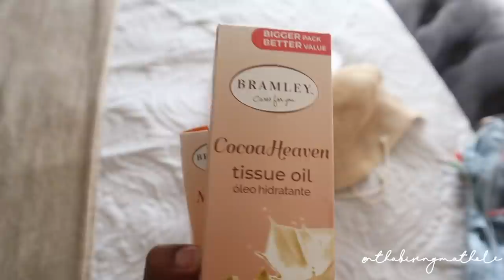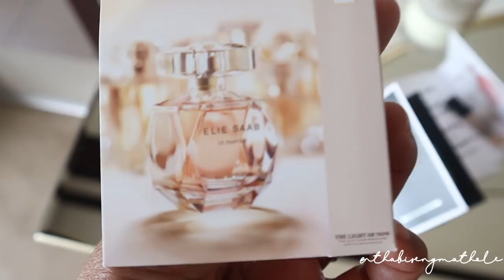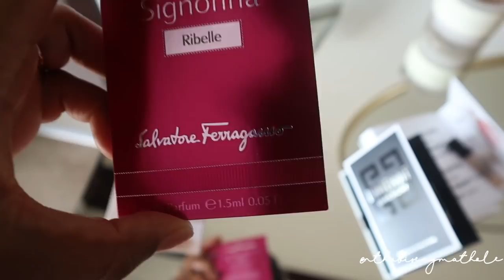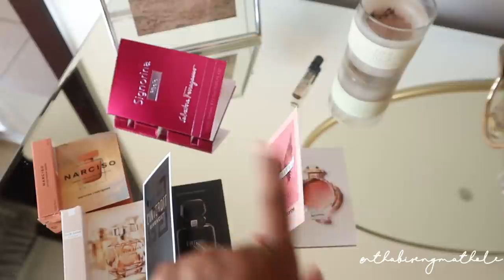Weekly Vlog: Errands, Hauls, New Cushions & Family Day Out | South African Youtuber